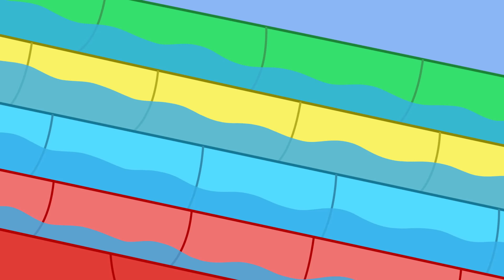Peppa Pig Tales 🚇 Peppa Rides The London Underground 🚇 Peppa Pig Episodes